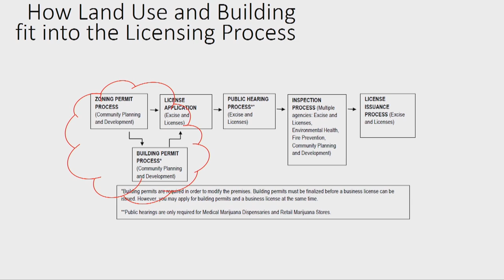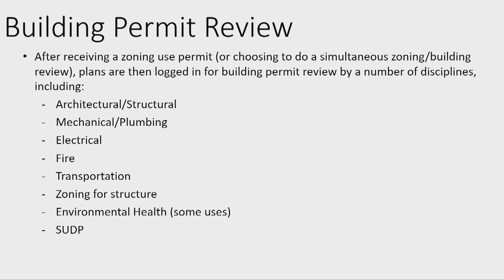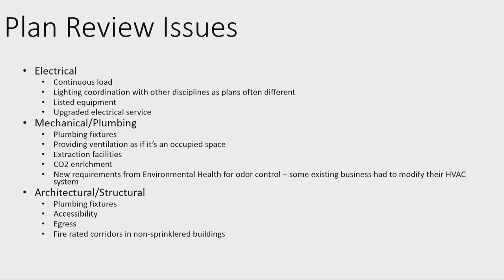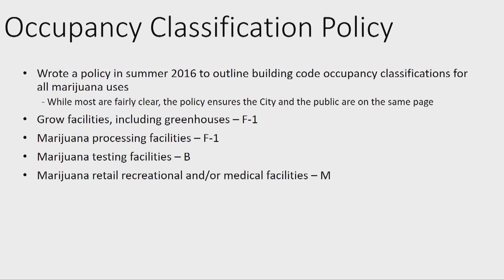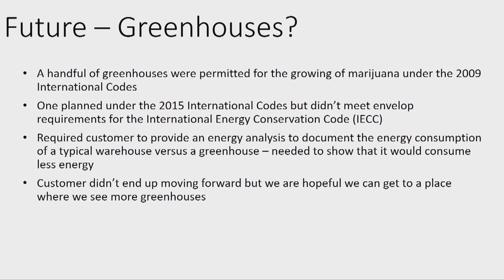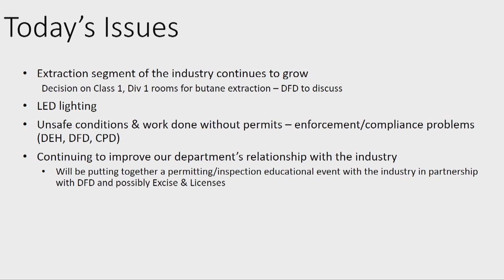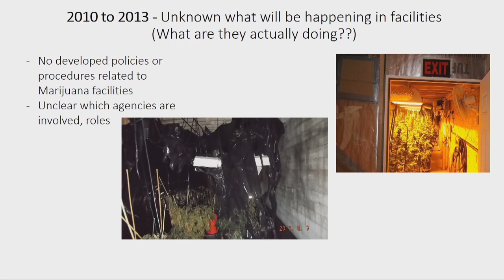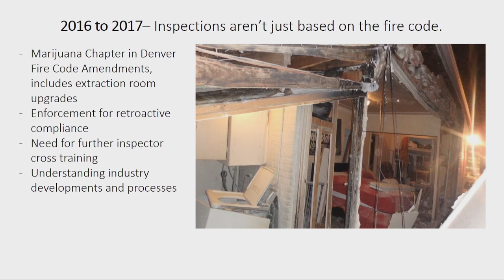Building and Fire: Permitting & Safety Issues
Hear from Denver Fire and Community Planning & Development department experts on such topics as inspections, permitting, zoning, land use, extractions, hazardous materials, and applying fire and building codes to marijuana facilities.
Nicole Skoumal Denver Fire Department
Mark Rudolph Denver Fire Department
Jill Jennings Golich Denver Community Planning & Development
Scott Prisco Denver Community Planning & Development
Eric Browning Denver Community Planning & Development